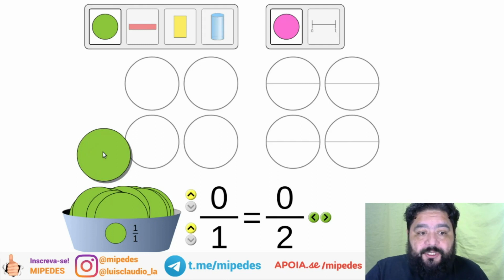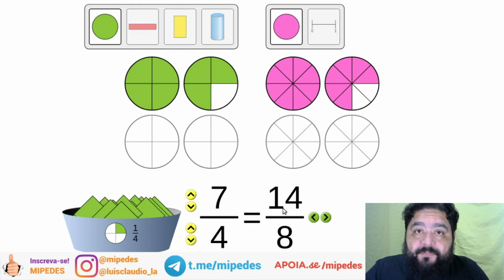Porcentagem | Frações Equivalentes e Frações Centesimais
--- Neste vídeo relembramos o que são frações centesimais, frações equivalentes, como reconhecê-las e como obter frações centesimais a partir de frações não centesimais; além disso apresentamos o símbolo %